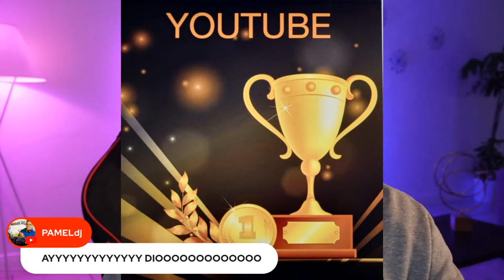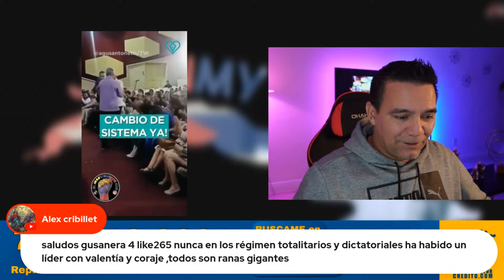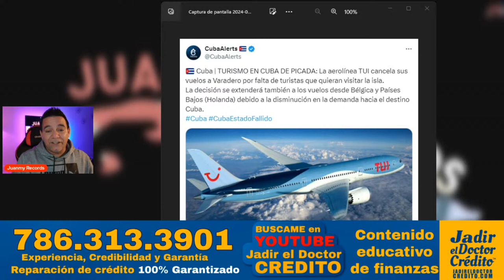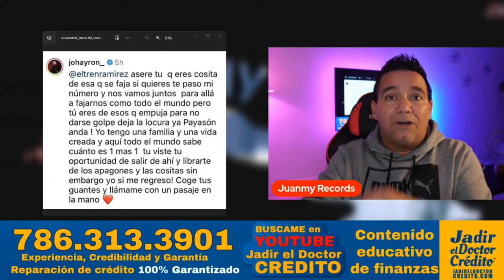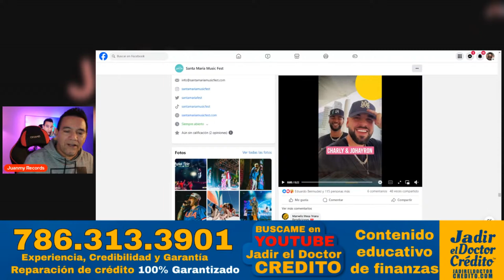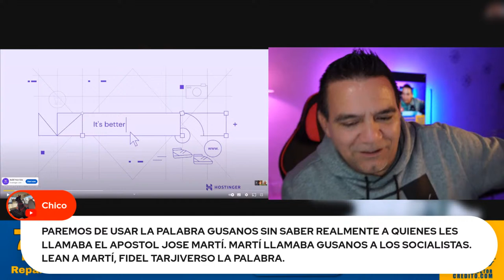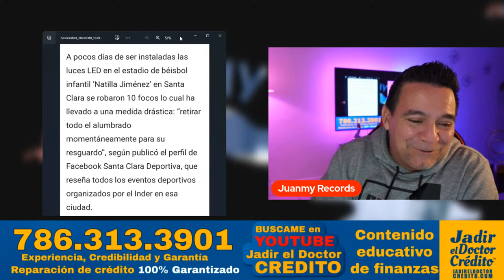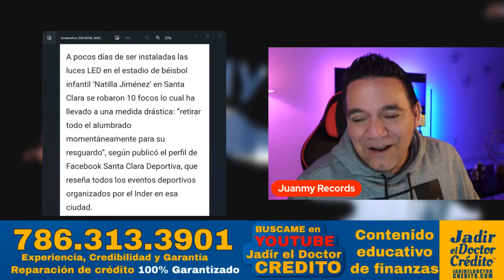CUBA sigue CALIENTE y punto de ESTALLAR!!!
Juanmy Records en VIVO